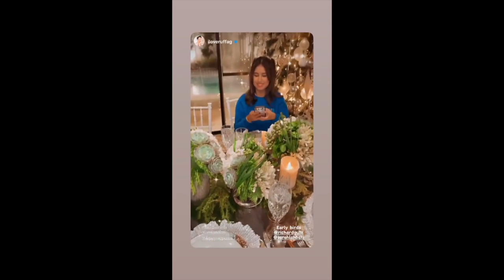SARAH LAHBATI AND RICHARD GUTIERREZ WITH FAMILY